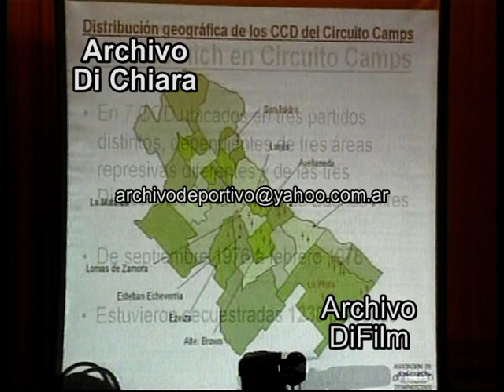Juicio al sacerdote Christian Von Wernich - Año 2007 BG-0431 DiFilm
DECLARA MUJER ANTE LOS JUECES. PP DE CHRISTIAN VON WERNICH. SECUENCIA MONSEÑOR JORGE BERGOGLIO CELEBRANDO MISA.  DECLARACIONES MUJER INTEGRANTE DE LAS MADRES DE PLAZA DE MAYO DICE SABE MUCHO LA IGLESIA CATOLICA. DECLARACIONES DE ADRIANA CALVO (SOBREVIVIENTE) DICE ESTAN TODAS LAS PRUEBAS,  FUE UN GENOCIDIO.
Fecha: 3/9/07 3 de septiembre de 2007
Código: BG-0431